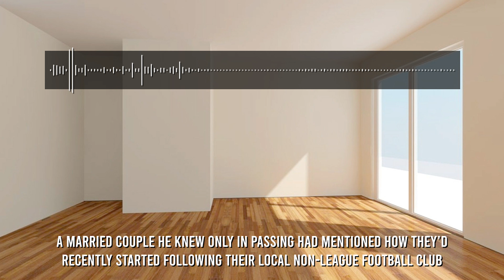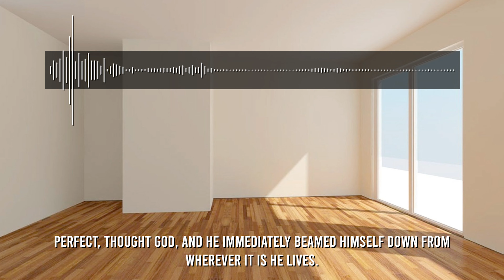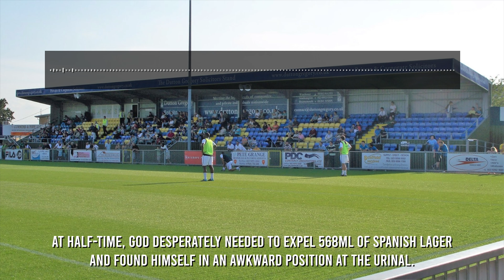When God Went to the Football | Harvey Hines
God, from the bestselling The Bible, visits his local step 7 non-league football club on an August Saturday afternoon.

A quietly humourous short story written and performed by Harvey Hines.